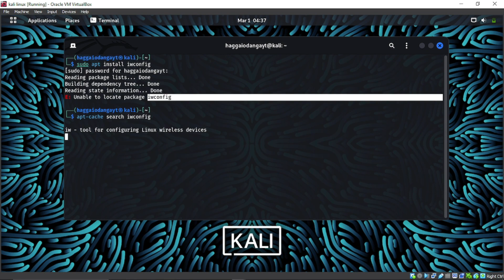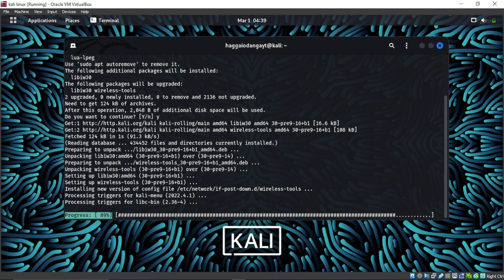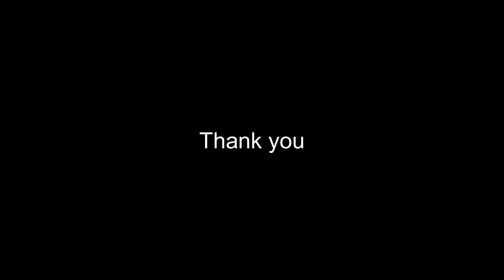KALI FIX: E: Unable to locate package iwconfig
A solution to E: Unable to locate package iwconfig

usdt(TRC20) : TNL29JfK8Xx6boDZ54PqWwTKTxs4k6Z3cj